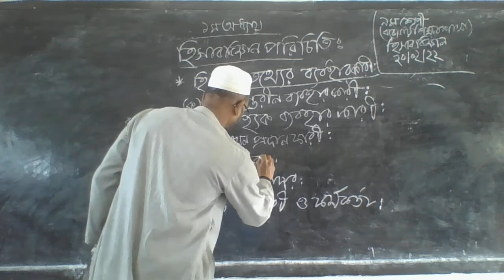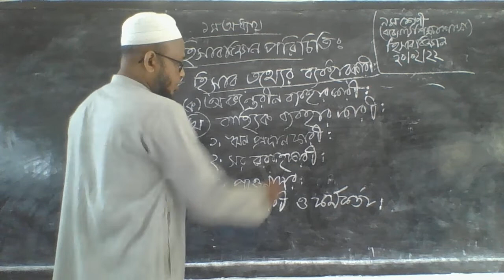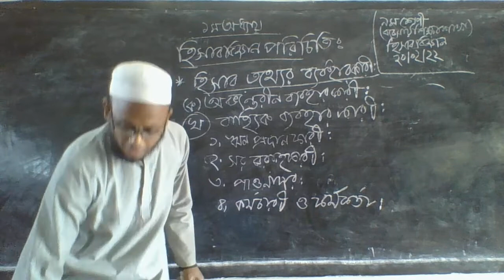Momin Nagar School Class Nine Accounting